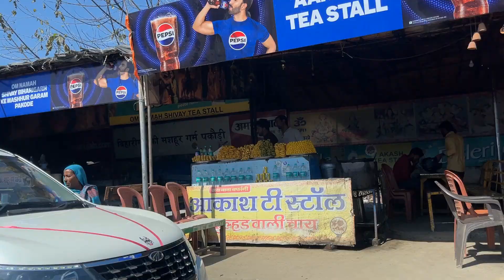दिल्ली से हरिद्वार विश्वकर्मा घाट